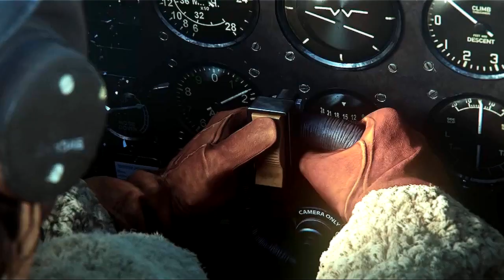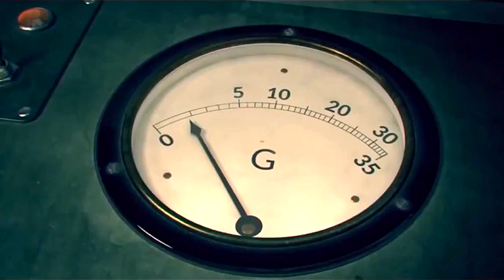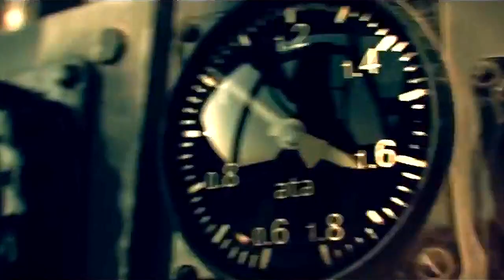Zoran Van Zindell - Revelations (Original Mix)